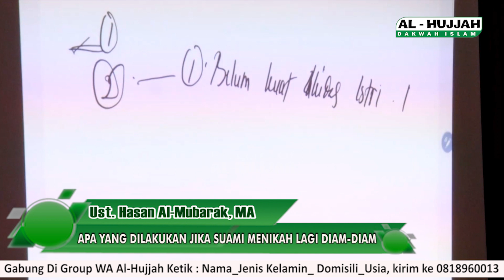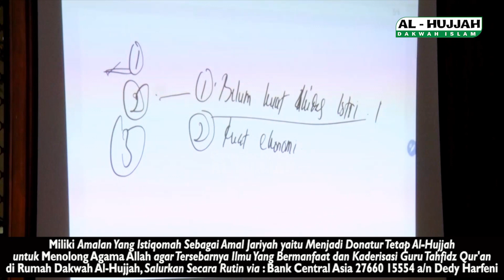Apa Yang Dilakukan Jika Suami Menikah Lagi Diam-diam || Ust. Hasan Al-Mubarak, MA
Salurkan Zakat, Infaq, Shodaqah Fis sabilillah,
Untuk Membantu Terselenggara nya & Tersebarnya Dakwah, seperti :

1. Infaq Ustad Yang Mengisi Kajian di Al-Hujjah ada 22-26 Kajian setiap bulan.
2. Operasional Rekaman Dakwah.
3. Biaya Listrik, Air Rumah Dakwah Al-Hujjah
4. Gaji Marbot Rumah Dakwah Al-Hujjah
5. Biaya Shooting Kajian Islam
6. Biaya Internet
7. Biaya Kebersihan & Keamanan.
8. Biaya Transportasi
9. Biaya Perawatan Rumah Dakwah Al-Hujjah.

"Jagalah diri kalian dari neraka meskipun hanya dengan sedekah setengah biji kurma.” (HR. Bukhari)

Salurkan Zakat, Infaq & Shodaqah nya sebagai AMAL JARIYAH melalui :
norek : 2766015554 a/n. Dedy Harfeni
- Bank Syariah Mandiri / BSM (Kode 451) norek : 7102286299 a/n. Dedy Harfeni

Boleh setiap tanggal 3, atau tanggal 13, atau tanggal 23, atau tanggal 30...
Tidak perlu pakai kode belakang & Tidak perlu konfirmasi Tidak Mengapa..